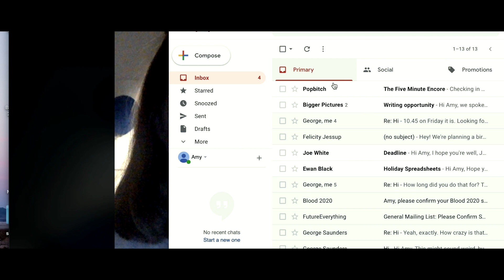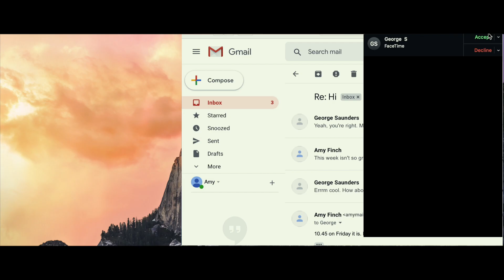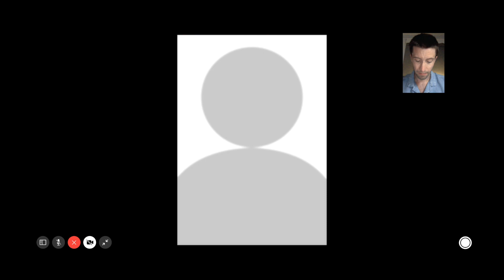Screening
'Screening' is an online meeting between Amy and George.
Filmed by its cast members and edited remotely whilst in lockdown, Joe White's sharp short is an exploration of personal and internet connections.